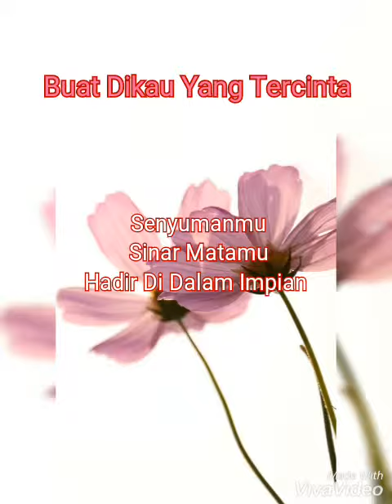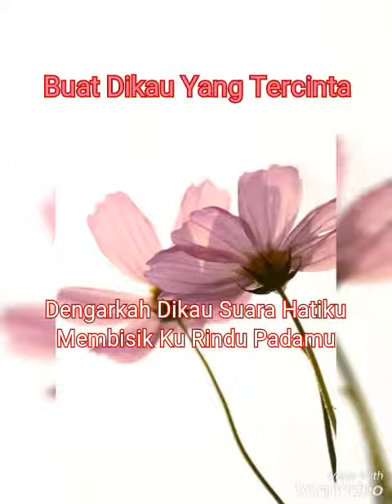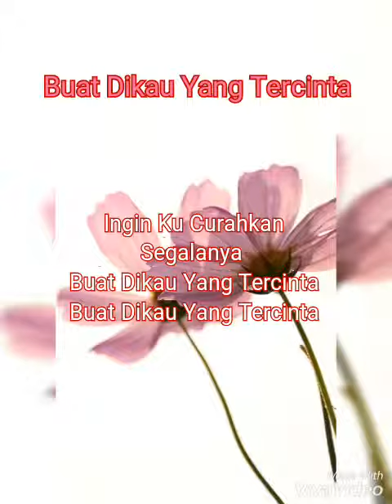BUAT DIKAU YANG TERCINTA ( LIRIK ) Ebby Saiful Cover